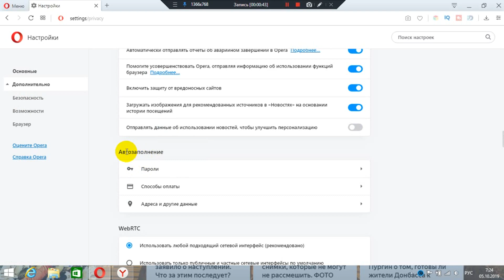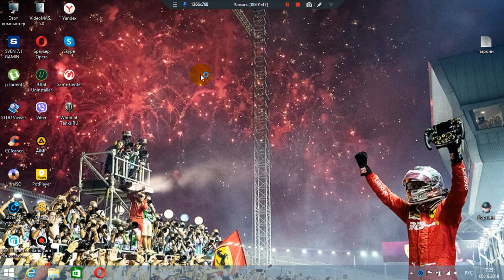Как узнать свой пароль в вк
Связана подобная необходимость может быть с различными факторами, однако, все возможные случаи возникновения этой проблемы возможно разрешить одними и теми же методами.